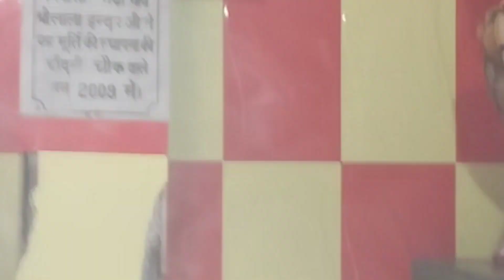happy Mahashivratri🙏 Pahadi wala Shiv Mandir#aruna